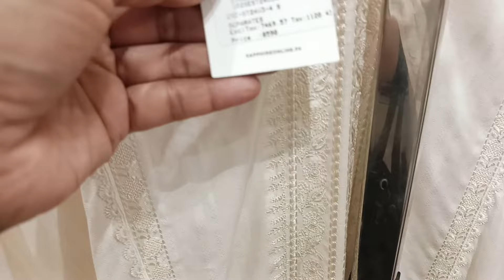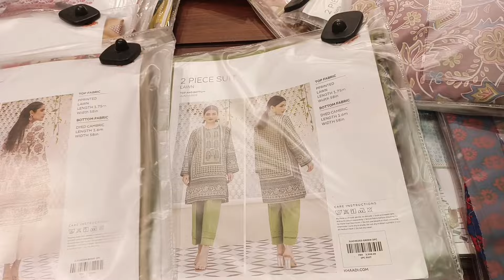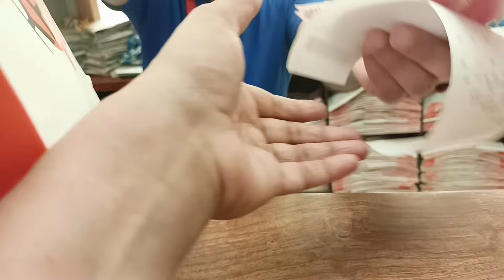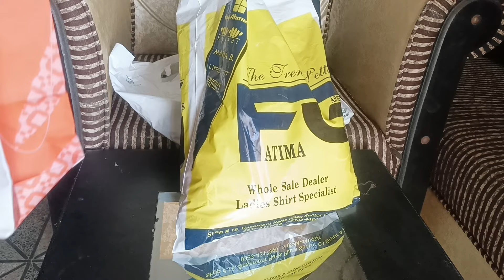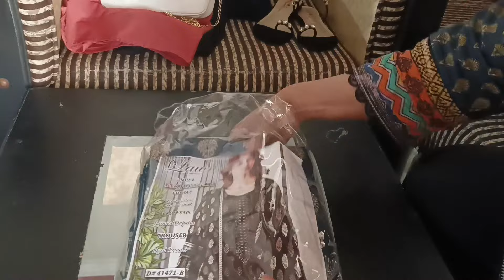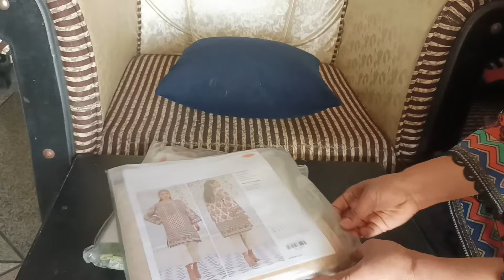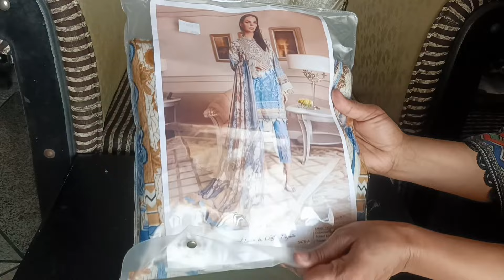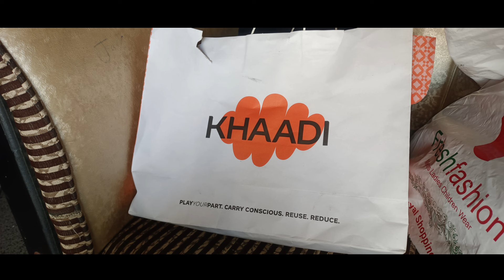Eid Ki tyariyan | facial Massage | shopping | and more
In this video, I will share my Eid preparations, I did some shopping and also showed my shopping.